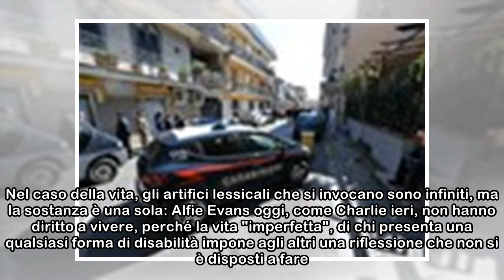COME CHARLIE GARD/ Si muore per ordine dello Stato: il sacrificio del piccolo Alfie Evans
La Corte di Londra ha respinto l'ennesimo ricorso: ad Alfie sono stati negati l'amore dei suoi genitori e la solidarietà del Bambin Gesù. Ma non esistono vite "imperfette". PAOLA BINETTI 17 aprile 201...